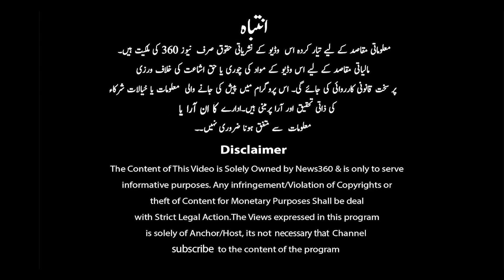Early Marriages in Pakistan || Teenage Girls Marriages || No NRO Ab Ki Baar